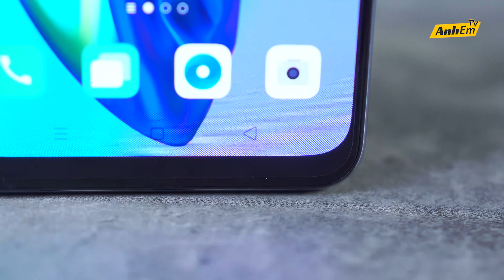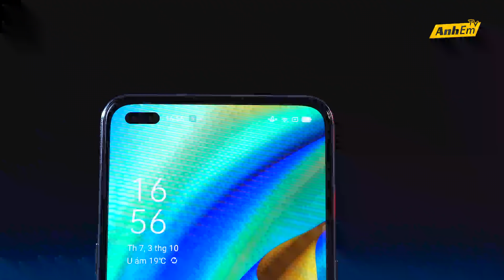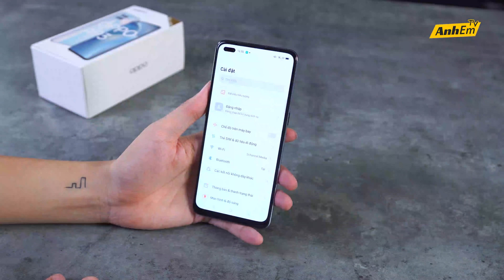UNBOX VÀ CHÉM VỠ ĐÔI HỘP OPPO A93 BẰNG KATANA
CHÉM VỠ ĐÔI HỘP ĐIỆN THOẠI BẰNG KATANA: CHỒN MÁU LIỀU THI TRIỂN KUNGFU SIÊU HẠNG!!!